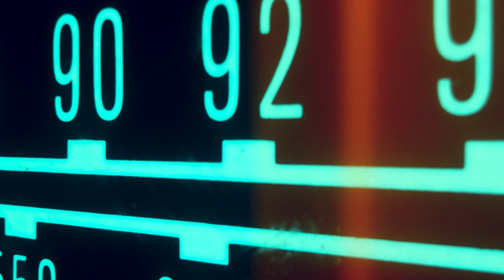MChecon 18 Anos - Corte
Uma versão reduzida do nosso filme dos 18 anos =)